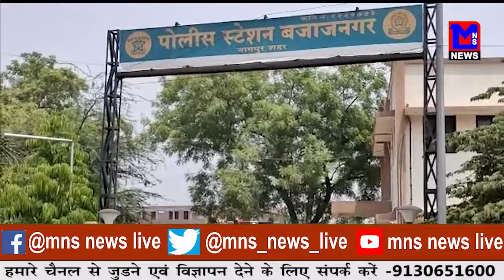सड़को पर मलबे के ढेर।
MNSNEWSLIVE फुटपाथ, सड़को पर मलबे के ढेर।

10कीदस्तक क्राईम क्राईमपेट्रेल पुलीसडायरी गुमशुदातलाश हत्या रेप बलात्कार अपहरण प्यारमेधाेका फुटपाथ, सड़को पर मलबे के ढेर।